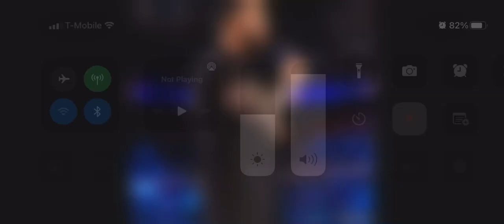March 18, 2022